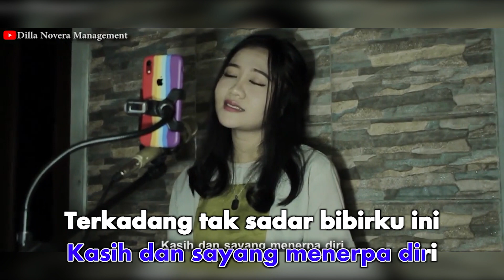Dilla Novera - Yang Pertama Kali (Karaoke Video)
Song & Lyrics by Pance F. Pondaag